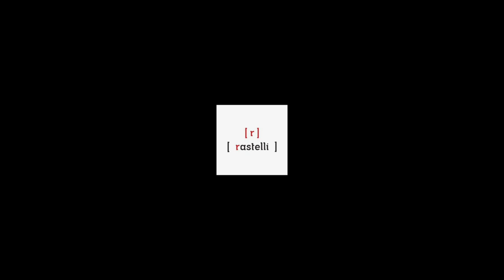Eurocucina 2022 : Aran Cucine et Rastelli font le show !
CUCINAnD'O, Bosco, LAB13, etc. : le fabricant de meubles de cuisine transalpin qui réunit les marques Aran Cucine et Rastelli a présenté, lors de l'édition 2022 d'Eurocucina, de très nombreuses nouveautés sur un stand magnifique... Jugez plutôt !